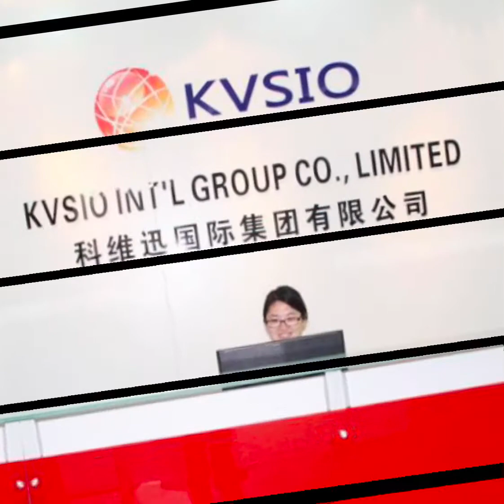Self service payment kiosk machine with cash acceptor and cash dispenser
KVSIO is a global leading self-service Kiosk manufacturer and solutions provider with long-termed partnerships with operators around the world. KVSIO is a proven leader in the kiosk industry and we distinguish ourselves from others in the  self-service industry by assembling a team of professionals with  in-depth expertise for design and manufacturing of self-service Kiosk. By being consistently innovative and making bold breakthroughs with state-of-the-art technologies.we partner with customers by giving them forward-thinking advice in order to design and produce a more competitive, high-quality, aggressively priced product to meet their needs.

KVSIO has a focused team with dedication and determination to work for our customers' best interests. Our fully motivated staff and unmatched R&D capabilities enable us to react swiftly and effectively to meet our customers' needs with a comprehensive and customized set of end-to-end solutions and products. We are committed to helping customers and partners succeed in business and through our efforts, we make our customer’s business lives easier, safer and more profitable.

We are fully confident that with our expertise and skill as a banking and kiosk solution provider, we can assist our customers in achieving their goals in a successful environment.

We produce our products in our own large-scaled factory using advanced production equipment and testing instruments. Each of our production processes are managed by state-of-the-art scientific and systematic manufacturing approaches. From material procurement, to testing prior to shipment, the entire production process is strictly executed by our professionals in compliance with accepted international standards. We are dedicated to providing customers with high quality, cost-effective, value-added products and solutions.

KVSIO has an experienced sales organization and service center.  In the most of  the major cities of world, our staff and business partners work and strive  to bring  innovative and state-of-the-art products to our customers.  Currently, our business is expanding throughout North America, Europe, Middle East, Southeast Asia and Australia.  We have a presence in more than 80 countries. As time passes, we anticipate adding more distributors who are keen to join us. We value our business partners and work hand in hand with them to expand their markets and profitability.

We look forward to working with you on your banking or kiosk projects and are sure that we can bring success to your endeavors.